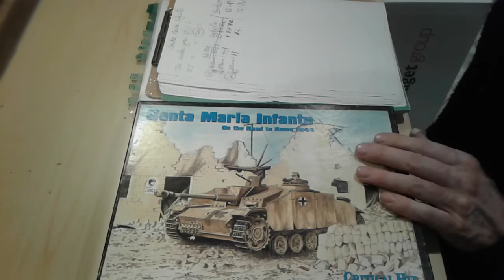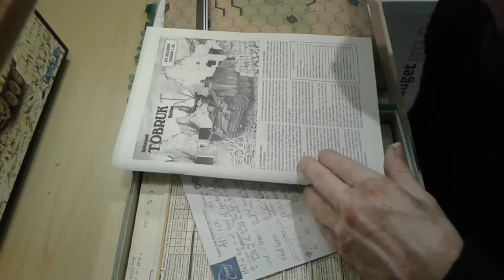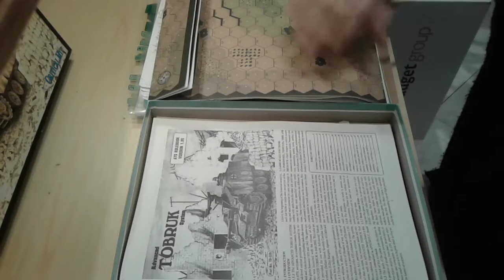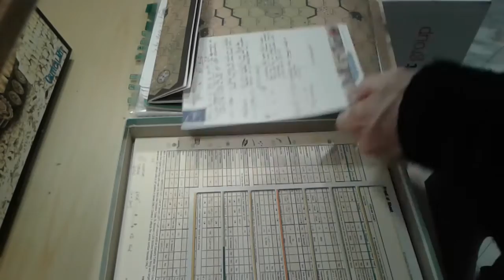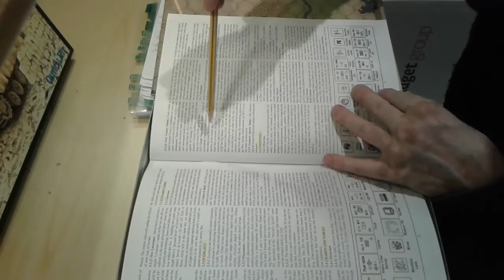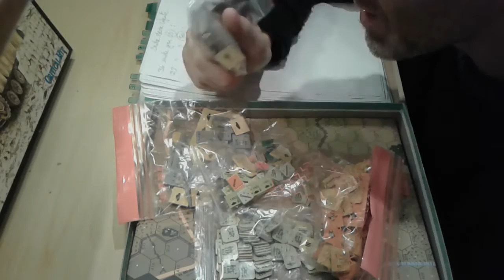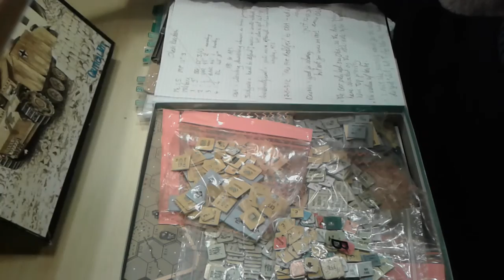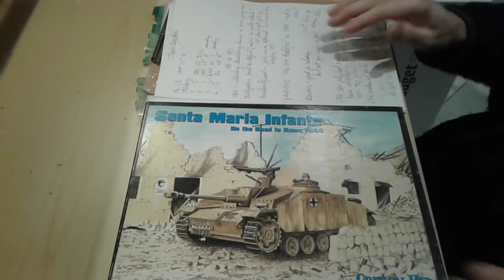ATS Santa Maria Infante intro/thoughts.